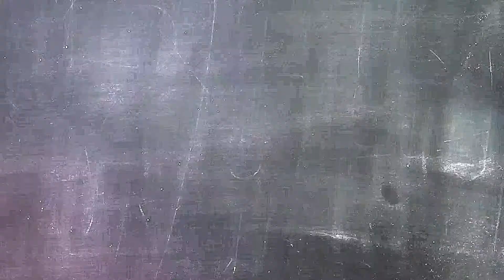Trace Thurman & Joe Lipsett, Horror Queers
Ghouls are joined by Trace Thurman and Joe Lipsett of the Horror Queers! Our new friends talk about their love for horror, what they cover on their show, and what kind of horror truly gets under their skin. We dive into what the real beauty of horror is, combat some of the gatekeeping, and also gush about some of the films that stuck with us. Can you ever take your media analysis glasses off once they're on?

We also briefly discuss the art-house, elevated, and prestige horror film, She Dies Tomorrow where we discover the horror of our insignificance and inevitable end.